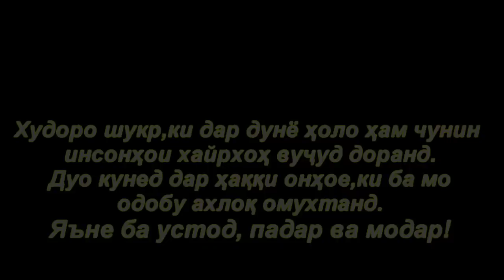ПУЛ НАДОРАД,КИ БАРОИ ФАРЗАНДИ БЕМОРАШ МУРҒИ БИРЁН ХАРАД.(Филми тарбияви)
@shakarhandsaidjonidiev2953 . Раҳмат барои дастгириҳо мухлисони азиз ❤️